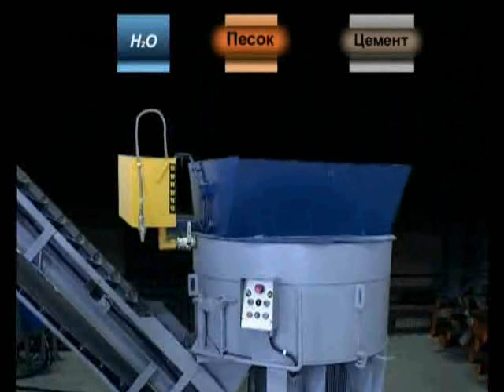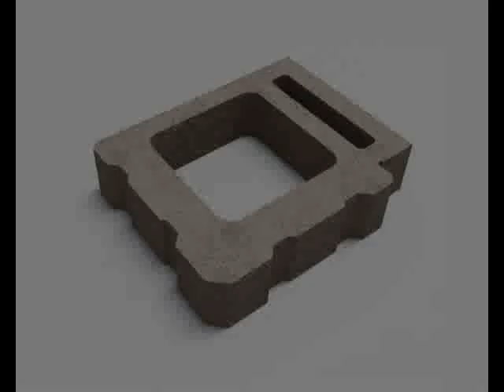Универсал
«РИФЕЙ--УНИВЕРСАЛ» - механизированная, высокопроизводительная, надежная, проверенная временем линия по производству бетонных изделий, разработанная специально для эксплуатации в России.